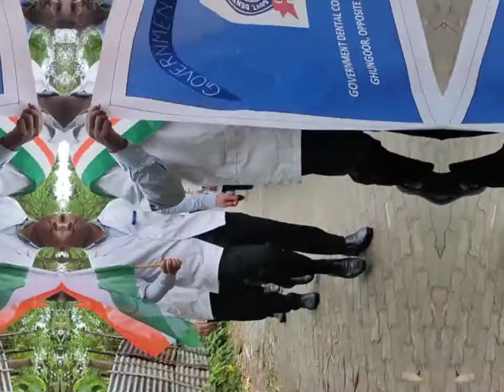Govt. Dental College Silchar independence day celebration Silchar medical College SMCH GDCHS#🥰